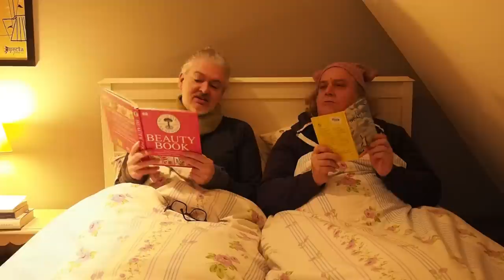Valentine's Day Chat!!! Featuring Vivi Gregory. 14/02/2020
We spent a lovely day with our friend Vivi Gregory of 'What Vivi Did Next' and 'Vivi's Kitchen Garden'.  Gorgeous food, several types of drink,  varied chat and much laughter filled the day and we thought we share a slice of our time together with you.